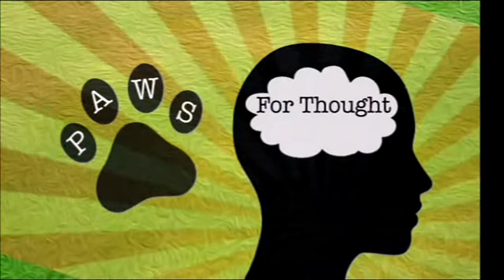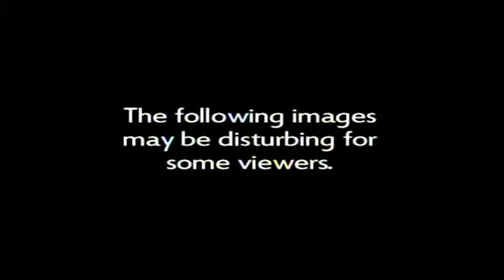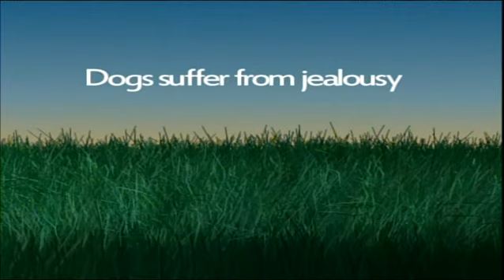Paws for Thought 2014 Episode Six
Catriona MacLennan's animal tv programme. Interviews with John Darroch about sow stalls and farrowing crates; Farmwatch footage of farrowing creates; John Minto on Mana's animal welfare policy; Miriam Pierard on Internet Party's animal policy.